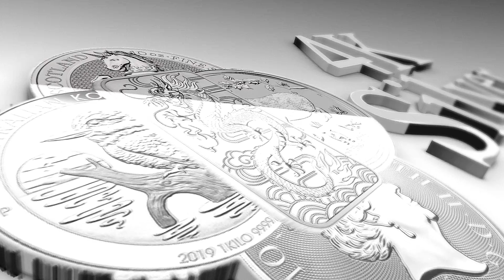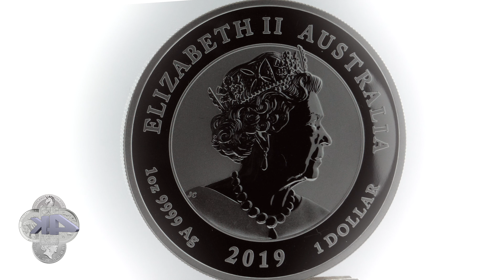2019 Double Dragon 1oz Silver Bullion Coin - The Perth Mint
2019 Double Dragon 1oz Silver Bullion Coin - The Perth Mint

In Chinese culture, the dragon is revered as a divine mythical creature embodying wealth, power, and good fortune.

Dragons are frequently depicted in pursuit of a flaming pearl, a metaphor for wisdom and enlightenment. Representing the elusive nature of these qualities, the lustrous gem is often illustrated swirling through mist or cloud.

Struck by The Perth Mint from 1oz of 99.99% pure silver, the coin is issued as legal tender under the Australian Currency Act 1965.

No more than 50,000 of the Double Dragon 1oz Silver Bullion Coin were released.

Design
The coin’s reverse depicts two dragons chasing a single luminous pearl, surrounded by scrolling clouds. The design also includes The Perth Mint’s ‘P’ mintmark.

The coin’s obverse features the Jody Clark effigy of Her Majesty Queen Elizabeth II, the 2019 year-date, the coin’s weight and fineness and the monetary denomination.
Designer(s):

Designer and engraver Jody Clark joined the Royal Mint UK in 2012. His portrait of Queen Elizabeth II became the fifth official portrait in 2015.

Perth Mint artist Jennifer McKenna designed the reverse
Presentation

Coin Specifications:
Country: Australia
Year Of Issue: 2019
Denomination: 1 Dollar (AUD)
Mint Mark: P
Mintage: 50,000
Alloy: .9999 Silver
Weight: 31.107 g
Dimensions: 40.60 mm
Thickness: 3.21 mm
OBV Designer Jody Clark
REV Designer Jennifer McKenna